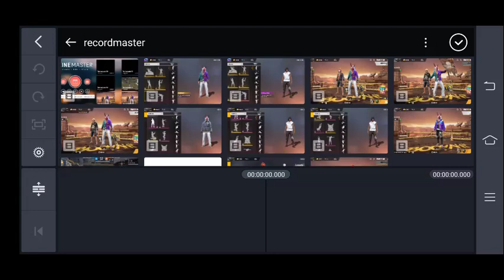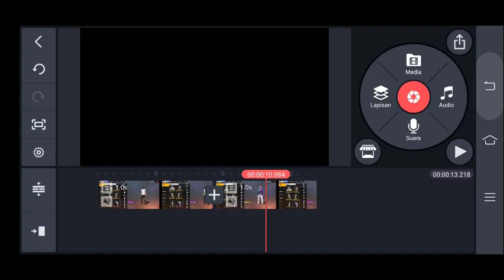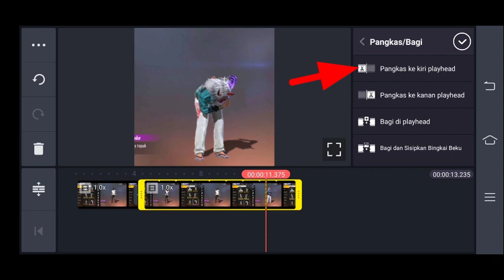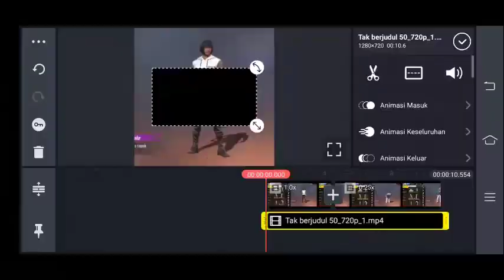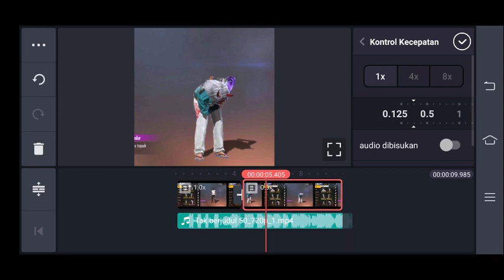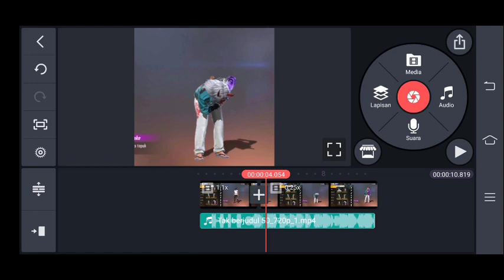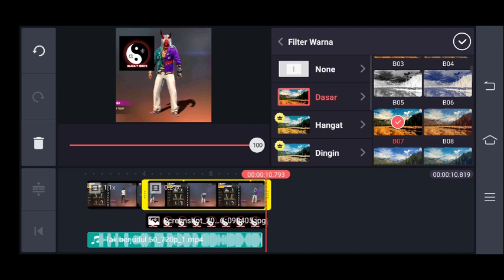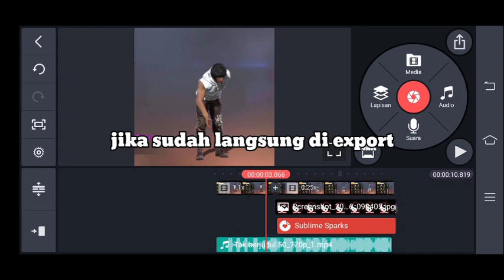CARA EDIT FF EMOTE TERBARU (DENGAN LOGO GUILD) | KINEMASTER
Assalamualaikum🙏
Siapa tau ada yang ingin donasi buat gua jajan yakan😄 Donasi ke (via Gopay, Dana, Ovo)

Semoga Kalian Mengerti, ya Jadi Simak baik baik

➡ Jika Kalian Ingin Cepat Mengerti Penjelasannya Jangan Skip Skip Video Nya
Agar Kalian Cepat Mengerti

📌SEKIAN VIDEO INI, SAMPAI JUMPA DI VIDEO SELANJUT NYA